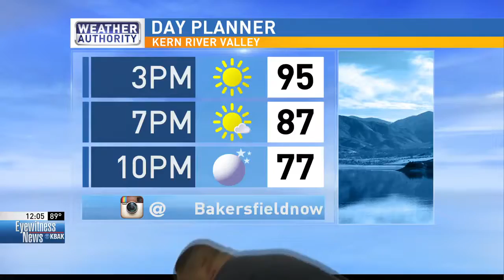Last defendant sentenced after man killed, body dumped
The final defendent in a death case was sentenced Friday to five years in prison.